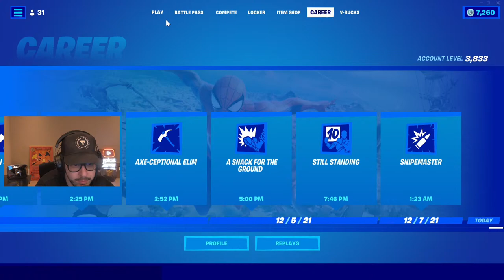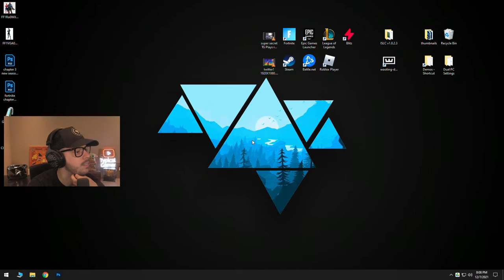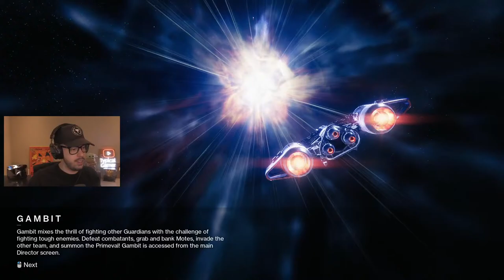Typical Gamer PLAYS Fortnite then DESTINY 2!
New Destiny 2 update 30th Anniversary gameplay livestream with Typical Gamer!